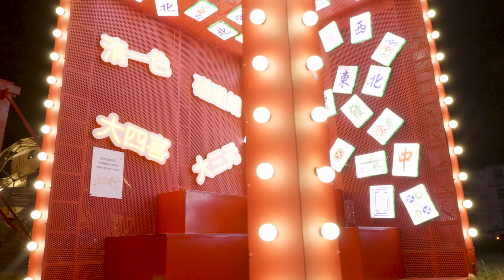2023桃園燈會宣傳片-3分鐘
2023桃園燈會首度於楊梅富岡舉辦，展區包含富岡運動公園、伯公岡公園、民生池埤塘、富岡火車站及周邊街區，本次燈會以遊樂園概念打造，主燈「FUTU未來兔」動態展演秀、搭乘「時空列車」穿梭燈區,還可到「大三元」、「喜八啦」試試新年手氣，另有多組融入客家、鐵道、茶葉等在地意象的客家燈組，共同點亮富岡小鎮!歡迎大家搭火車逛燈會!